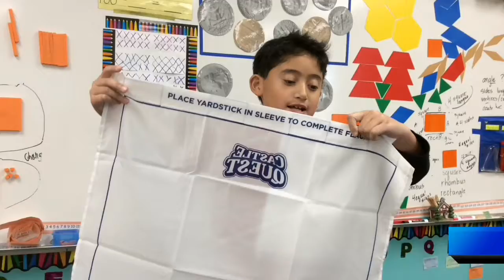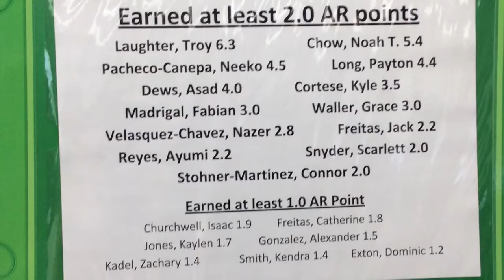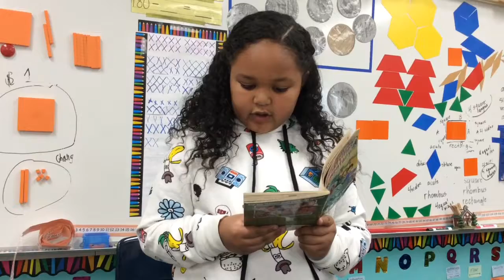CE 504 26